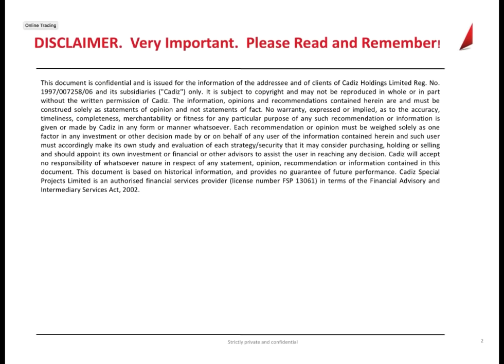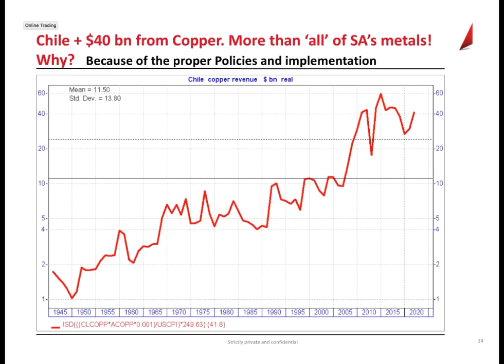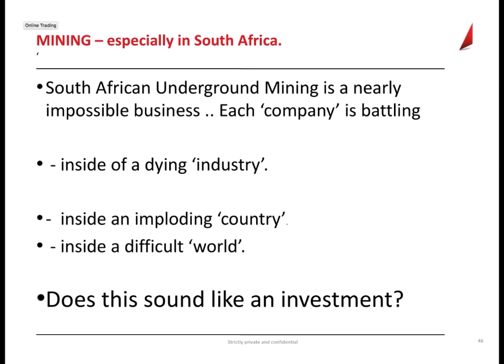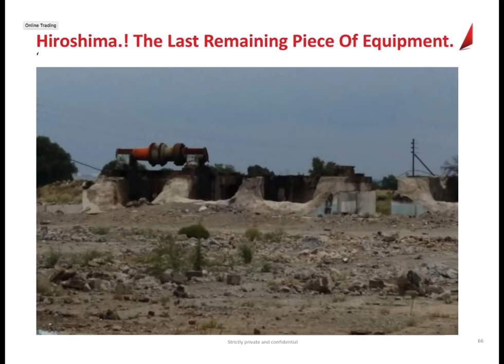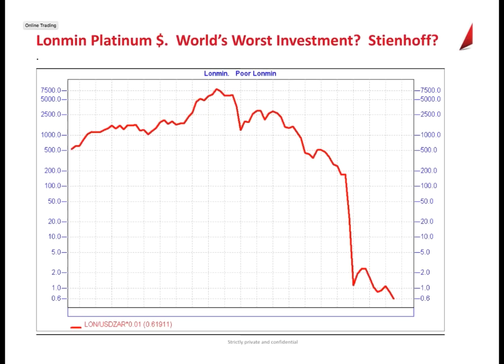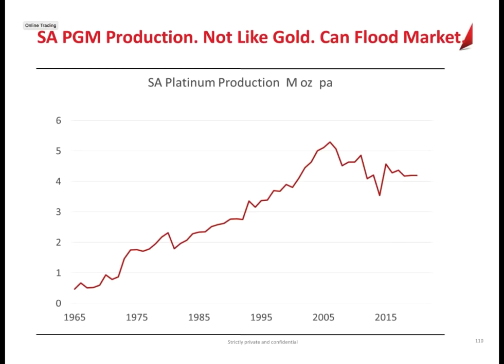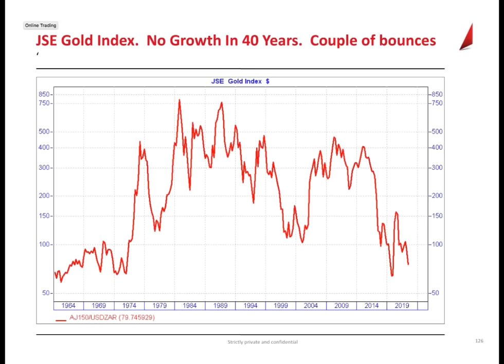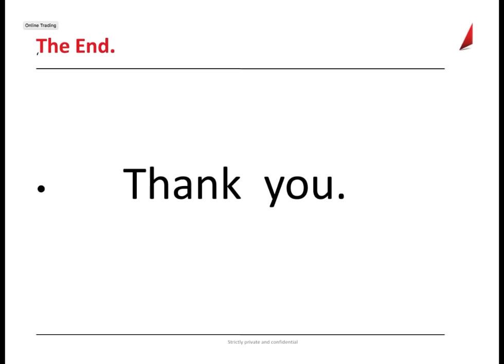JSE Power Hour: How to profit from SA mining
Peter Major is the Director of Mining at Cadiz Corporate Solutions and is one of the most knowledgeable people on the local mining industry having started as a teenager rock breaker in underground mining.

The local and global mining picture remains mixed with some commodities doing much better than others and as such some mining stocks seeing their share prices appreciate while others remain in the doldrums. Then of course we have the Rand adding to the complexity for investors and traders of mining stocks.

Peter presents on his views on how to profit from the industry in his always straight shooting and entertaining style taking no prisoners but ensuring everybody leaves the presentation smarter for attending.